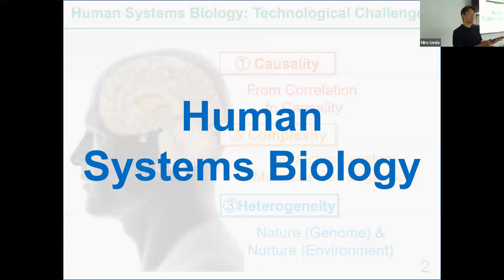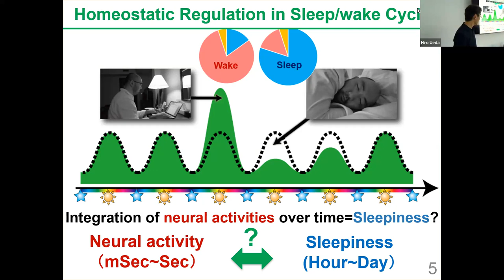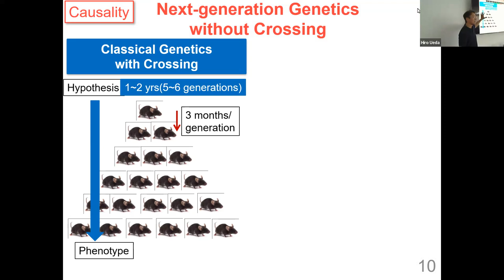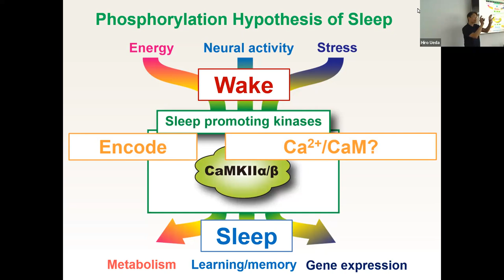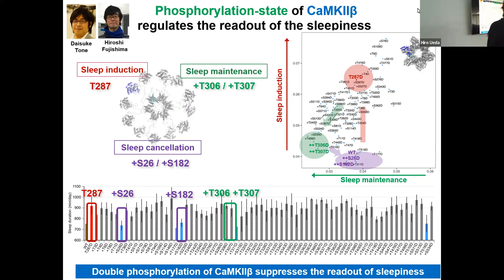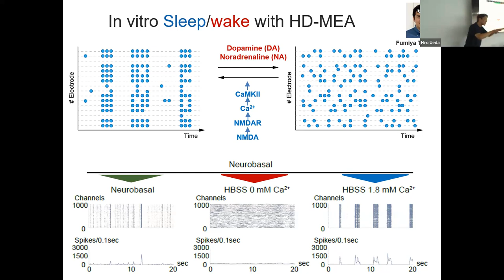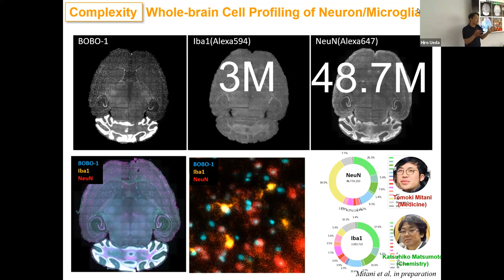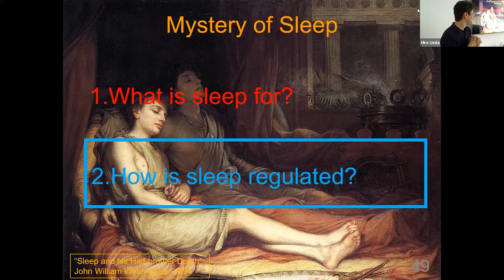IEU seminar: Hiroki Ueda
Title: Towards Human Systems Biology of Sleep/Wake Cycles: Phosphorylation Hypothesis of Sleep